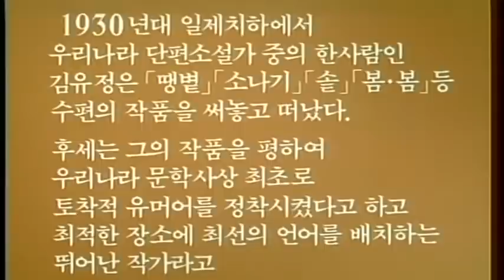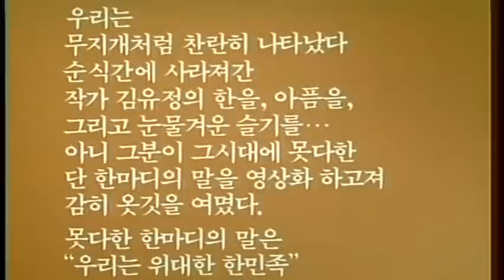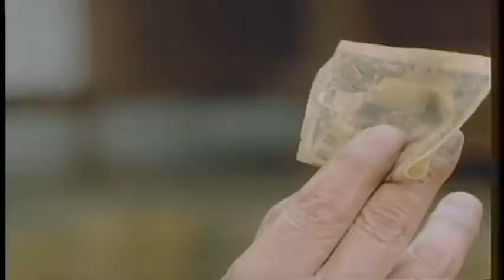땡볕 The Blazing Sun 1984 MVKR